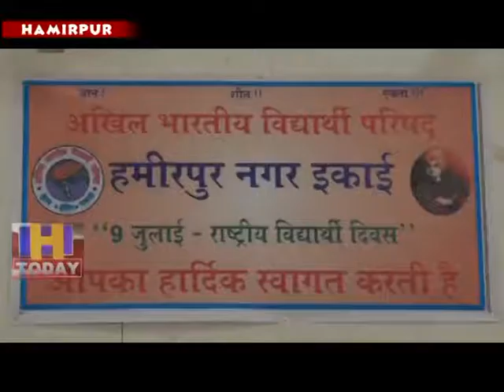10 July SPEED 3